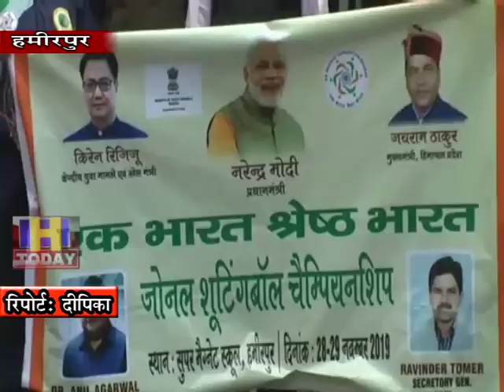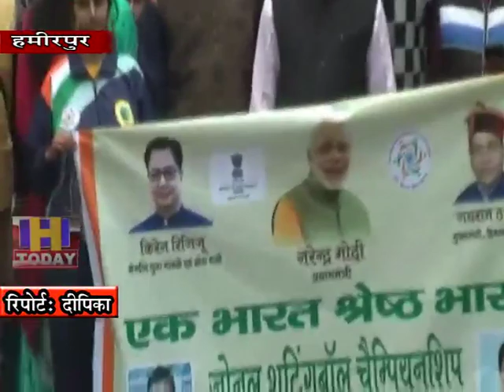29 NOV N 4 हमीरपुर में दो दिवसीय शूटिंग बाॅल नेट प्रतियोगिता का शुभारंभ हुआ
प्रधानमंत्री नरेन्द्र मोदी के सपने एक भारत श्रेष्ठ भारत को सफल बनाने के लिए हिमाचल प्रदेश शूटिंग बाॅल संघ ने कमर कस ली है और इसी केचलते हमीरपुर में दो दिवसीय शूटिंग बाॅल नेट प्रतियोगिता का शुभारंभ हुआ है। प्रतियोगिता में आठ प्रदेशों के 85 खिलाडी हिस्सा ले रहे है। प्रतियोगिता का शुभारंभ विधायक सदर नरेन्द्र ठाकुर ने किया। इससे पहले आठ प्रदेशों के आए हुए खिलाडियों ने हमीरपुर बाजार में रैली निकाली ।